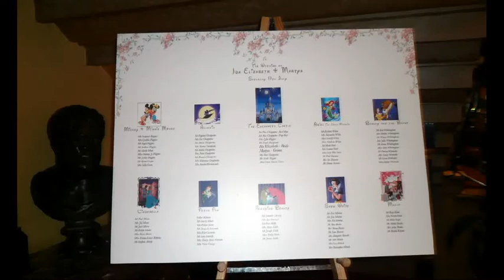disney weddings [HQ]